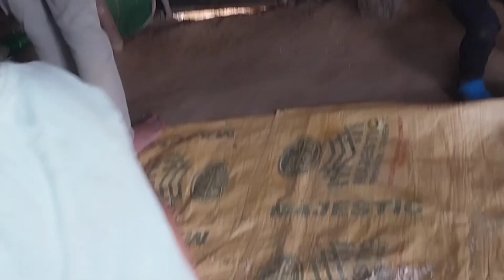Village Cooking ll Bhai log outdoor party ll